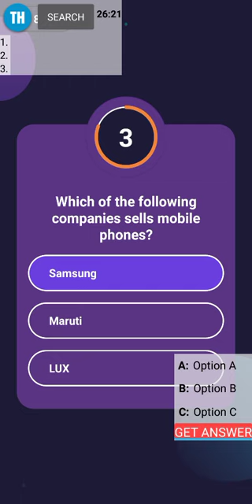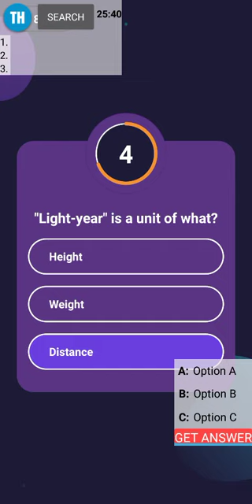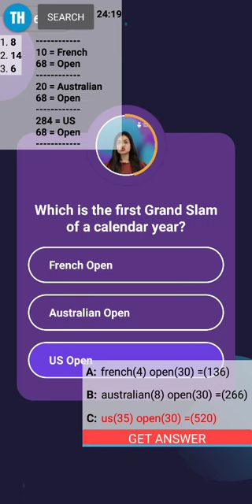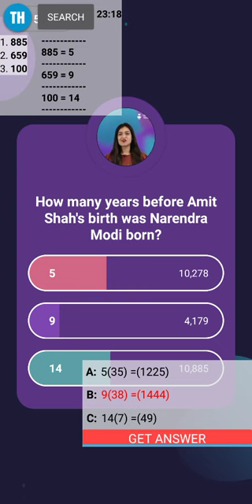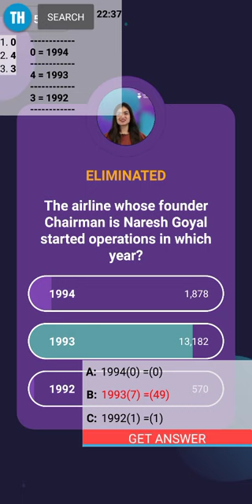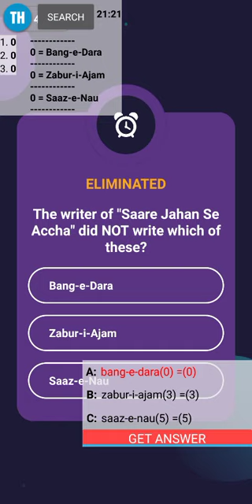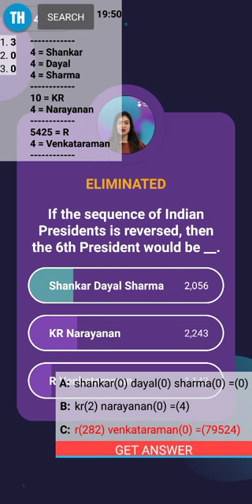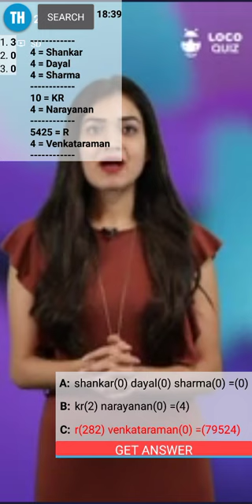Loco 27 october 1:30 pm full game